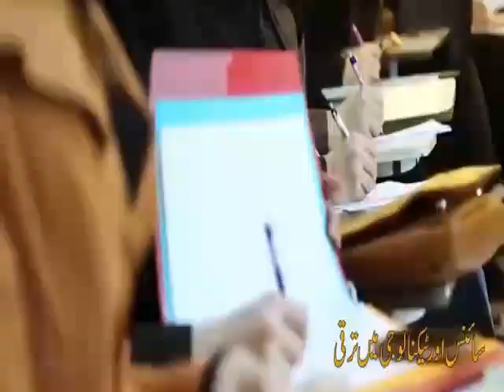Ahyagar-e-Tamadun-e-Islami A Message Upon 32nd Youm e Rehlat e Imam Khomeini ra